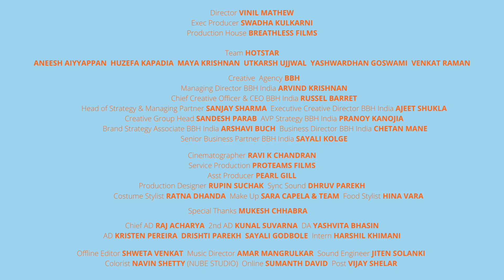Disney+ Hotstar - Stories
Director : Vinil Mathew
Executive Producer : Swadha Shetty
Production House : BreathlessFilms

Hotstar Team : Aneesh Aiyyappan, Huzefa Kapadia, Maya Krishnan,  Utkarsh Ujjwal, Yashwardhan Goswami, Venkat Raman

Cast : Shahrukh Khan  Anurag Kashyap  Gopal Datt

Special thanks : Mukesh Chhabra

Cinematographer : Ravi K. Chandran
Service Production : Proteam Films
Production Designer : Rupin Suchak
Costume Stylist : Ratna Dhanda
Make Up : Sara Capela & Team
Food Stylist : Hina Vara
Asst. Producer : Pearl Gill

Chief AD : Raj Acharya
2nd AD : Kunal Suvarna
DA : Yashvita Bhasin
AD : Kristen Pereira  Drishti Parekh  Sayali Godbole

Editor : Shweta Venkat
Music Director : Amar Mangrulkar
Sound Engineer : Jiten Solanki
Grading : Navin Shetty (NUBE Studio)
Online Editor : Sumanth David
Post : Vijay Shelar